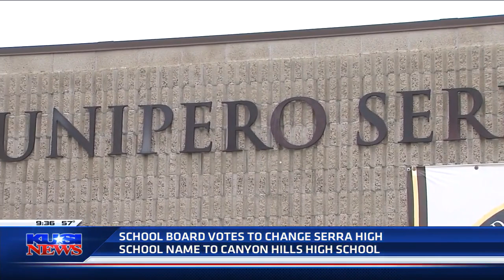Board votes to change name of Junipero Serra High School to Canyon Hills High School